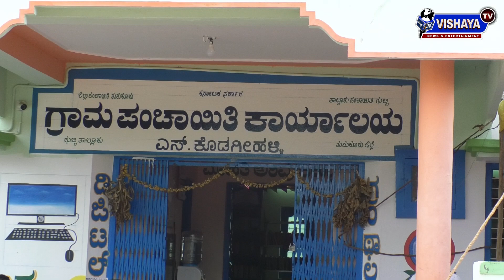ಪ್ರತಿಯೊಬ್ಬ ಮಹಿಳೆ ಮತ್ತು ಮಕ್ಕಳ ರಕ್ಷಣೆ ಮಾಡುವುದು ಧ್ಯೇಯವಾಗಿದೆ | ಮಂಜುಳಾ ಪಾಟೀಲ್ ಪಂಚಾಯಿತಿ ಅಭಿವೃದ್ಧಿ ಅಧಿಕಾರಿ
ಪ್ರತಿಯೊಂದು ಆ ಹಳ್ಳಿಗೂ ಕೂಡ ನಮ್ಮ ಗ್ರಾಮ ಪಂಚಾಯಿತಿಯ ಸೌಲಭ್ಯಗಳನ್ನು ತಲುಪಿಸುವುದು ನಮ್ಮ ಉದ್ದೇಶವಾಗಿದೆ ಹಾಗೆ ನಮ್ಮ ಪಂಚಾಯಿತಿ ವ್ಯಾಪ್ತಿಯ ಕಟ್ಟ ಕಡೆಯ ವ್ಯಕ್ತಿಗೂ ಸರ್ಕಾರದ ಸೌಲಭ್ಯಗಳನ್ನು ಒದಗಿಸುವುದು ನಮ್ಮ ಉದ್ದೇಶವಾಗಿದ್ದು ಅದರಲ್ಲಿ ನಾವು ಕೆಲಸ ಮಾಡ್ತಾ ಇದೆ ಕರ್ತವ್ಯ ನಿರ್ವಹಿಸುತ್ತಿದ್ದೇವೆ ನಮ್ಮ ಪಂಚಾಯಿತಿ ವ್ಯಾಪ್ತಿಯ ಯಾವುದೇ ವ್ಯಕ್ತಿಯು ಸರಕಾರದ ಯೋಜನೆಯಿಂದ ಹಾಗೂ ನಮ್ಮ ಗ್ರಾಮ ಪಂಚಾಯಿತಿಯಿಂದ ಓದುತ್ತಿರುವ ಸೌಲಭ್ಯಗಳಿಂದ ವಂಚಿತವಾಗಿ ನಾವು ಈ ಒಂದು ಗ್ರಾಮ ಸಭೆಯನ್ನು ಹಮ್ಮಿಕೊಂಡು ಗ್ರಾಮ ಸಭೆಯಲ್ಲಿ ಅದರ ಬಗ್ಗೆ ನಾವು ಅರಿವಣ್ಣ ಮೂಡಿಸುತ್ತಿದ್ದೇವೆ. ಹಾಗೆ ನಾವು ನಮ್ಮ ಮನಸ್ಸಿಗೆ ಆದೇಶದಂತೆ ಸ್ವಚ್ಛಗೊಳಿಕೆಯಲ್ಲಿ ಗ್ರಾಮ ಪಂಚಾಯಿತಿ ಅಧ್ಯಯನವನ್ನು ಹಮ್ಮಿಕೊಂಡಿದ್ದೇವೆ ಇದು ಸತತ ಮೂರು ತಿಂಗಳವರೆಗೂ ನಡೆಯುವಂತಹ ಅಭಿಯಾನವಾಗಿದೆ ಹಲವಾರು ಗ್ರಾಮಗಳಲ್ಲಿ ನಾವು ಸ್ವಚ್ಛ ಅಭಿಯಾನ ಕಾರ್ಯಕ್ರಮವನ್ನು ಹಮ್ಮಿಕೊಂಡು ಸ್ವಚ್ಛತಾ ಕಾರ್ಯಕ್ರಮವನ್ನು ಹಮ್ಮಿಕೊಂಡಿದ್ದೇವೆ ಒದಗಿಸುತ್ತ ಇದ್ದೇವೆ ಇದಕ್ಕೆ ಕೆಲಸ ಮಾಡಲಿಕ್ಕೆ ನಮ್ಮ ಸಹಕಾರಿಯಾಗೆ ನಮಗೆ ಒಂದು ಸಪೋರ್ಟಿವ್ ಆಗಿರೋದು ನಮ್ಮ ಗ್ರಾಮ ಪಂಚಾಯಿತಿ ಅಧ್ಯಕ್ಷರು ಉಪಾಧ್ಯಕ್ಷರಾಗಿದ್ದಾರೆ ಹಾಗೆ ಸದಸ್ಯರು ಸರ್ವ ಸದಸ್ಯರು ಕೂಡ ಇಲ್ಲಿ ನಮಗೆ ಸಹಕಾರಿಯಾಗಿದ್ದಾರೆ ಗ್ರಾಮ ಪಂಚಾಯಿತಿಯ ಒಂದು ಗ್ರಾಮ ಪಂಚಾಯಿತಿ ಸಮಗ್ರ ಅಭಿವೃದ್ಧಿ ಹೊಂದಬೇಕಾದರೆ ಗ್ರಾಮ ಪಂಚಾಯಿತಿ ಉಪಾಧ್ಯಕ್ಷರು ಸದಸ್ಯರು ಎಲ್ಲರೂ ಸಹಕಾರದಿಂದ ಹೋದರೆ ಮಾತ್ರ ಒಂದು ಗ್ರಾಮ ಪಂಚಾಯಿತಿಯಲ್ಲಿರುವ ಪ್ರತಿಯೊಂದು ಗ್ರಾಮಗಳ ಅಭಿವೃದ್ಧಿ ಆಗುತ್ತೆ ಹಾಗೆ ಇಲ್ಲಿ ನಮಗೆ ಎಲ್ಲಾ ಸದಸ್ಯರು ಆಗಿರಬಹುದು ಅಧ್ಯಕ್ಷ ಉಪಾಧ್ಯಕ್ಷರಾಗಿ ಇರಬಹುದು ತಮಗೆಲ್ಲರೂ ಸಹಕಾರಿ ಕೊಟ್ಟು ಈ ಒಂದು ಪಂಚಾಯಿತಿನಲ್ಲಿ ಅಭಿವೃದ್ಧಿ ಕಾರ್ಯಗಳನ್ನು ಮಾಡೋದಕ್ಕೆ ಸಹಕಾರ ಕೊಡ್ತಾ ಇದ್ದಾರೆ. ಹಾಗೆ ಮುಂದಿನ ಹಂತಗಳಲ್ಲಿ ನಮ್ಮ ಗ್ರಾಮ ಪಂಚಾಯಿತಿಯಲ್ಲಿರುವ ಪ್ರತಿಯೊಂದು ಹಳ್ಳಿಗಳು ಕೂಡ ಸಮಗ್ರ ಅಭಿವೃದ್ಧಿಯನ್ನು ಹೊಂದುತಾವೆ ಅನ್ನೋ ಒಂದು ಆಶಯವನ್ನು ನಾನು ವ್ಯಕ್ತಪಡಿಸುತ್ತಿದ್ದೇನೆ ನಮ್ಮ ಪಂಚಾಯಿತಿ ವ್ಯಾಪ್ತಿಯಲ್ಲಿರುವ ಎಲ್ಲಾ ಶಾಲೆಗಳಿಗೂ ಮೂಲಭೂತ ಸೌಕರ್ಯಗಳನ್ನು ಒದಗಿಸುವ ಮುಂದಿನ ವರ್ಷದೊಳಗಾಗಿ ನಾವೆಲ್ಲ ನಮ್ಮ ಶಾಲೆ ನಮ್ಮ ಪಂಚಾಯಿತಿ ಅತ್ತಿರುವ ಎಲ್ಲಾ ಶಾಲೆಗಳಿಗೂ ನಾವು ಕಾಂಪೌಂಡ್ ಆಗಿರಬಹುದು ಅಥವಾ ಕುಡಿಯುವ ನೀರಿನ ಸೌಲಭ್ಯ ಆಗಿರಬಹುದು ಸೌಚಾಲಯಗಳಾಗಿರಬಹುದು, ಕೊಠಡಿ ದು ರಸ್ತೆ ಆಗಿರಬಹುದು ಅಡುಗೆ ಕೋಣೆಗಳು ಆಗಿರಬಹುದು